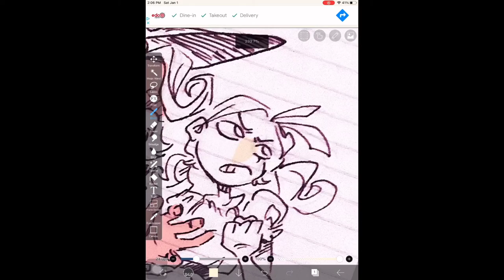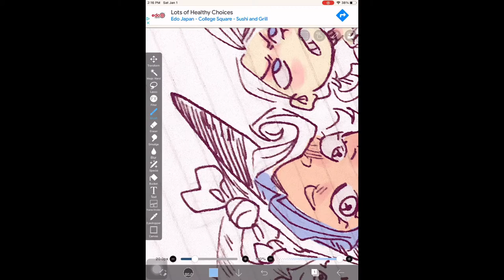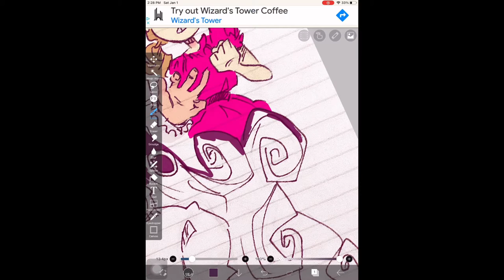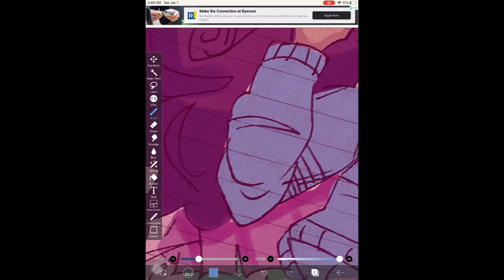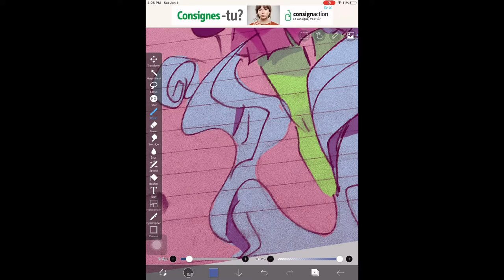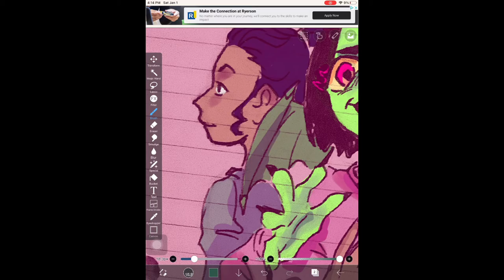My Old OCs (speedpaint)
The video sucks but I’m kinda proud of it

Credits:
Happy Upbeat Type Beat (Chance The Rapper Type Beat) “FREE” by F8 Entertainment
Cosmic Star Candy by Daystar
Happy x Upbeat Surfaces Type Beat “FEELIN GOOD” by F8 Entertainment